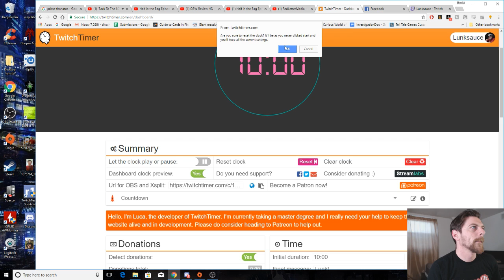04/19/2018 - Dragcough Age: Sickuisition | First failthrough | Blind